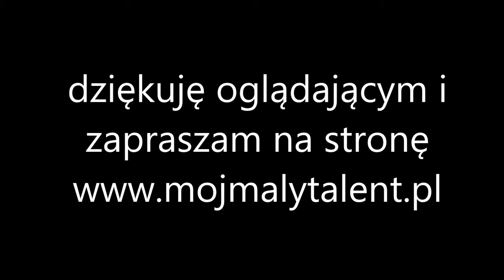darłowo 2016 Zlot Militarny